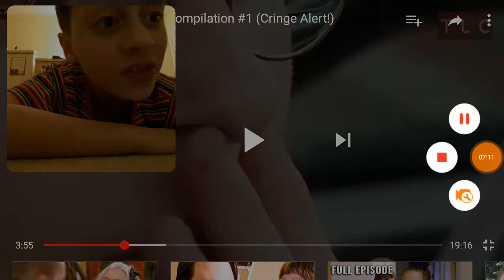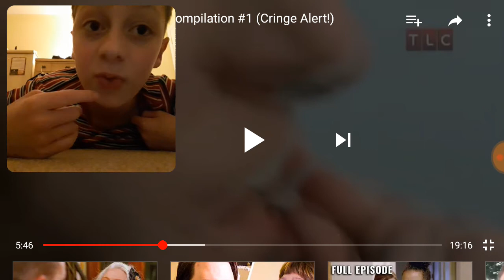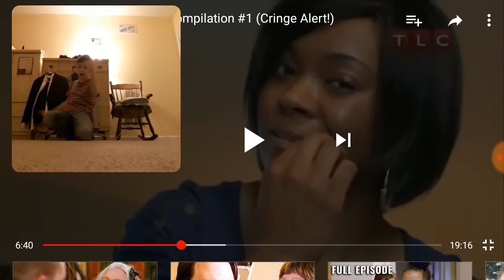Are you really sniffing gasoline?!|reacting to My Strange Addiction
Hey guys in this video I will be reacting to My Strange Addiction. if you like this video please leave a like and if you like my Channel please be sure to subscribe but most importantly enjoy the video.